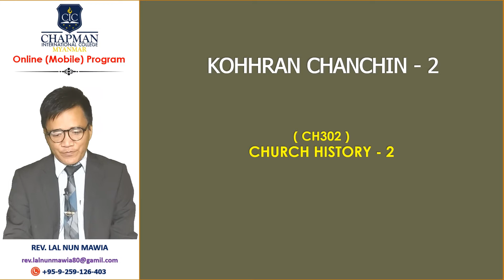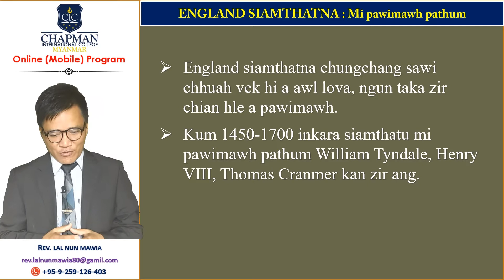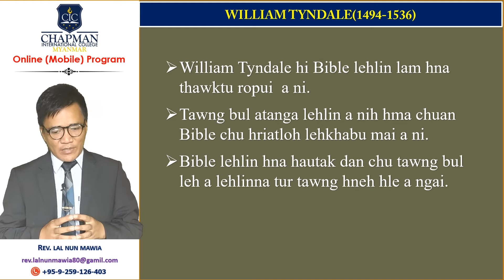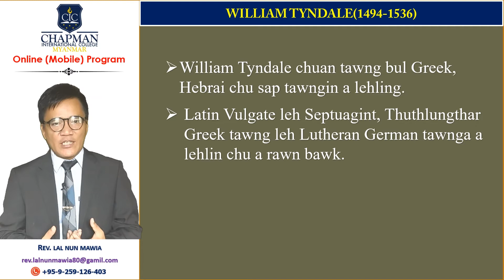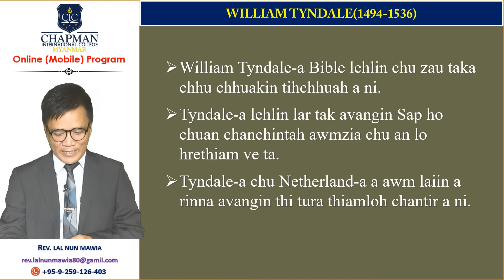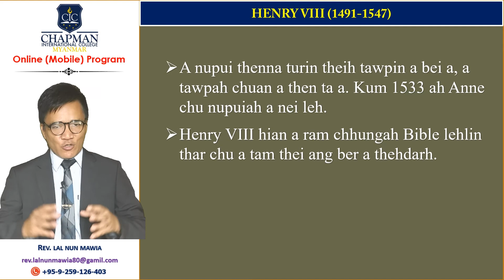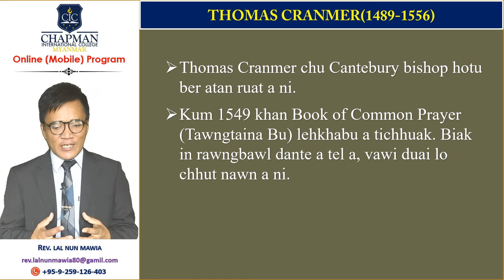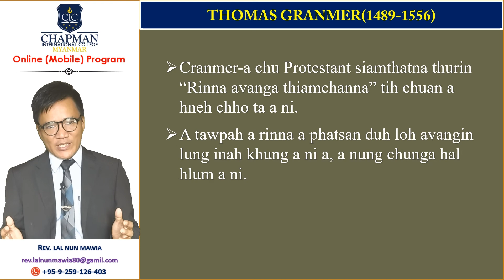Zirlai 4. Anglican Siam thatna leh Methodist Harhna (Part-1)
CH203 CHURCH HISTORY-2